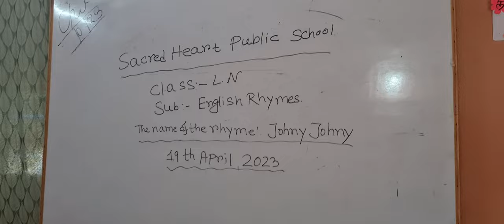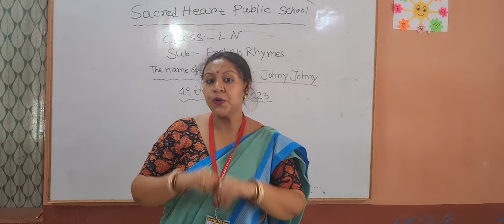SACRED HEART PUBLIC SCHOOL SUMMER VACATION ONLINE CLASS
SACRED HEART PUBLIC SCHOOL             SUMMER VACATION ONLINE CLASS                                SUB : English Rhymes
CLASS : LN
Teacher : Shawoni Roy